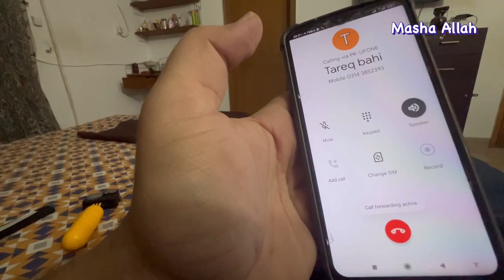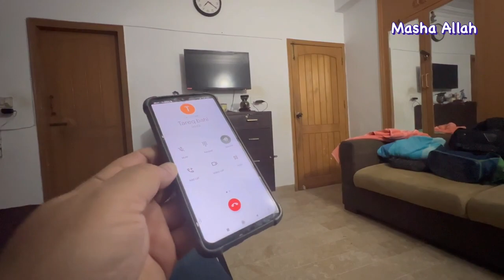WEEKEND EVENING ROUTINE WITH KIDS &FAMILY published at 13 march 2023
Welcome to "My Vlogging Travel Channel," your passport to a world of exploration and adventure! 🌍✈️

Embark on a journey with us as we traverse the globe, capturing the essence of diverse cultures, breathtaking landscapes, and the untold stories that make each destination unique. Our channel is more than just a travelogue; it's a vibrant tapestry of experiences, a visual diary that invites you to be a part of our exciting escapades.

What to Expect:

🗺️ Global Adventures: Join us as we explore both popular tourist destinations and hidden gems off the beaten path. From bustling metropolises to serene natural wonders, our vlogs encompass the spectrum of travel experiences.

📸 Cinematic Visuals: Immerse yourself in the beauty of our destinations through stunning visuals and cinematic storytelling. Our commitment to high-quality production ensures that every frame is a visual feast for your eyes.

🤝 Cultural Encounters: Experience the richness of different cultures as we interact with locals, participate in festivals, and savor authentic cuisines. Our channel is a celebration of diversity, fostering a deeper understanding of the world we live in.

🌅 Sunrise to Sunset: From sunrise hikes to sunset beach strolls, our vlogs capture the essence of each day. Whether it's a leisurely exploration or an adrenaline-pumping adventure, we bring you along for the ride.

🧳 Travel Tips and Insights: Learn from our experiences with insightful travel tips, recommendations, and practical advice. We're here to help you plan your own journeys, offering valuable insights gained from our globetrotting escapades.

🎵 Epic Soundtracks: Elevate your viewing experience with carefully curated soundtracks that complement the mood and vibe of each destination. Our goal is to create an immersive atmosphere that resonates with your wanderlust.

🌐 Interactive Community: Join a community of fellow travel enthusiasts. Share your own travel stories, ask questions, and connect with like-minded individuals who share a passion for exploration.

Get ready to be inspired, entertained, and motivated to embark on your own adventures. Adventure awaits! 🚀✨